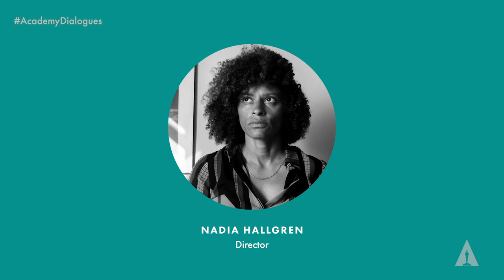Eva Longoria, Victoria Alonso & more | Academy Dialogues: The Erasure of Latinos In Hollywood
Academy members, including Marvel Studios EVP of Production Victoria Alonso, casting director and producer Carmen Cuba (“The Martian”), director Nadia Hallgren (“Becoming”), actress, producer, director and activist, Eva Longoria, and American Entertainment Marketing President Ivette Rodriguez, explores the complexity of being Latin, the legacies of colonialism, identity, and solutions for inclusion.

Moderated by Lorenza Muñoz, EVP, Member Relations and Awards.

Available in Spanish closed captions.

AcademyDialogues is a new series of virtual panels for members and the public, as a part of Academy Aperture 2025, called “Academy Dialogues: It Starts with Us,” with conversations about race, ethnicity, gender, history, opportunity and the art of filmmaking. These discussions focus on the industry-wide systemic changes that are needed to afford greater opportunities to women and people from underrepresented ethnic/racial communities and to create a new narrative for recovery.